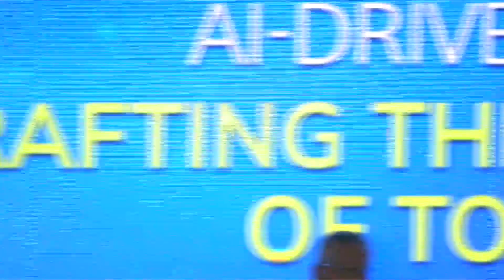AI-Driven Business: Crafting the Corporations of Tomorrow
Discover how Artificial Intelligence is revolutionizing the business world in this insightful recording from Ohio VC Fest '23. AI offers Chief Information Officers (CIOs) unparalleled opportunities to redefine business models, leverage cutting-edge technology, create cross-vertical applications and accelerate market entry strategies.

🔹 Moderator: Kirk Ball - Executive Vice President & CIO, Giant Eagle
🔹 Ryan Kean - Chief Information Officer, Total Quality Logistics
🔹 Gregory Simpson - Retired CTO, Synchrony Financial and Author of 'The Quantum Contingent'

This session provides a unique perspective on how AI is shaping the future of business across various industries. Whether you're a CIO, tech enthusiast or business leader, the panel offers valuable insights into the transformative power of AI.